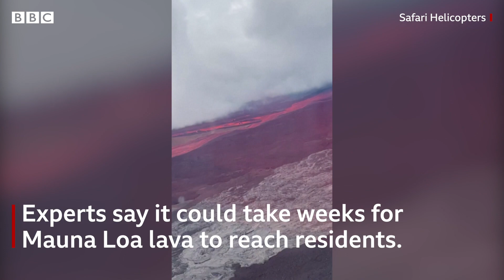Hawaii's Mauna Loa volcano lava seen from space – BBC News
Aerial footage has shown fountains of lava bursting from the Mauna Loa volcano in Hawaii after it erupted for the first time in 40 years.

It’s the largest active volcano in the world and its eruption was large enough that it could be seen from space.

Experts have said it could take weeks for the lava to reach residents.